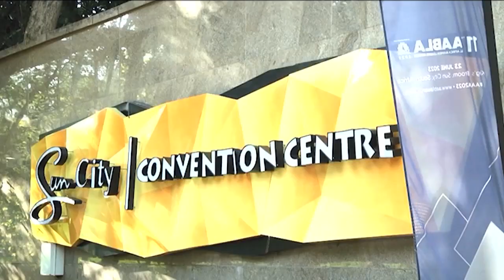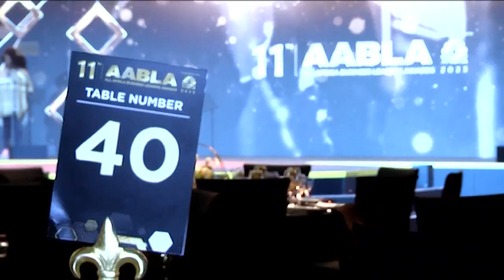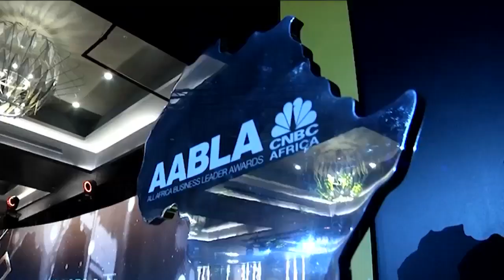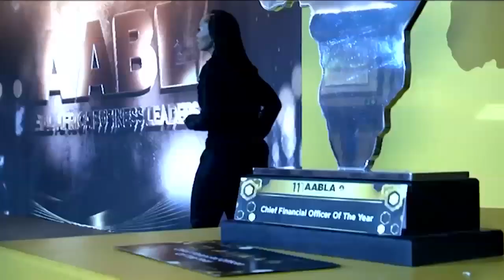11th All Africa Business Leaders Awards: Highlights Special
The 11th All Africa Business Leaders Awards was held at Sun City in the North West Province recently. The AABLA celebrates the best in African leadership - individuals whose core values include strength, innovation, ingenuity, perseverance, knowledge and foresight. Join us for this highlight special on the event and meet the nominees and winners as we celebrate their achievements.